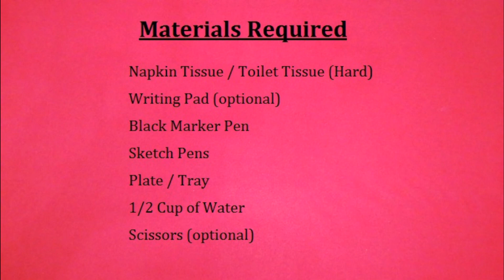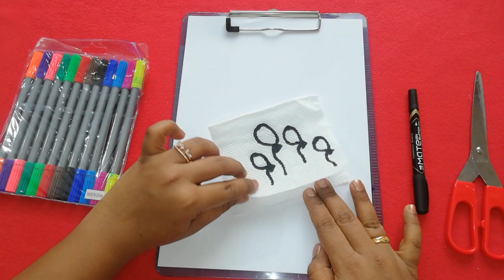Capillary Art By Tessy Robin